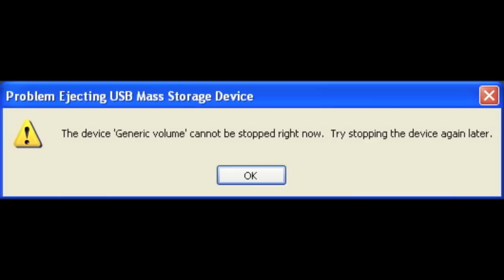12 Reasons not to buy Micromax Canvas A1 | Cons | Defects | Problems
(I recommend buying it)